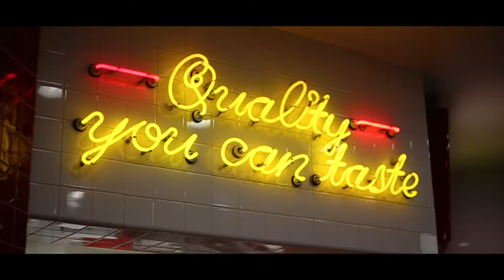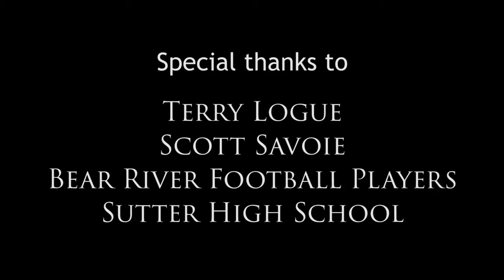Bruins Away Episode 2: Sutter